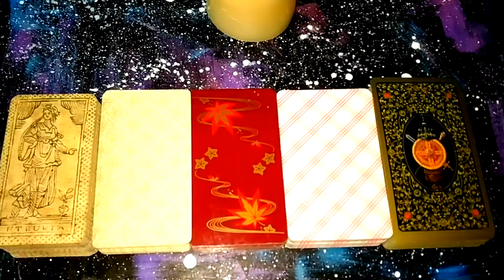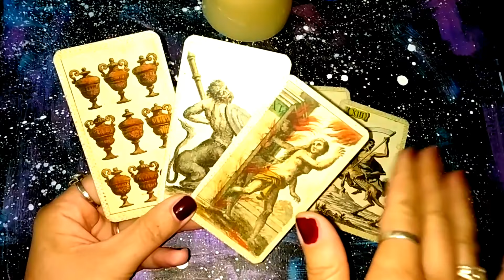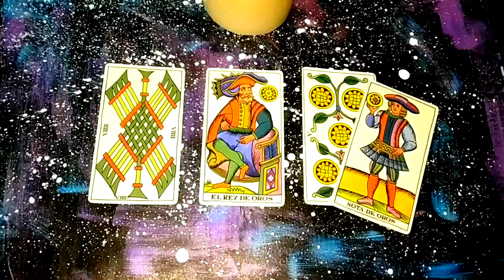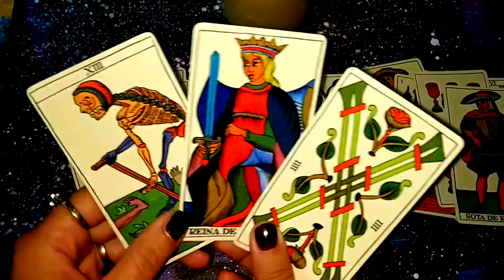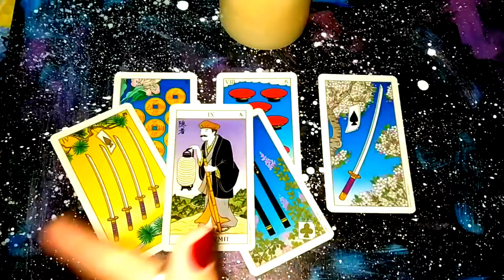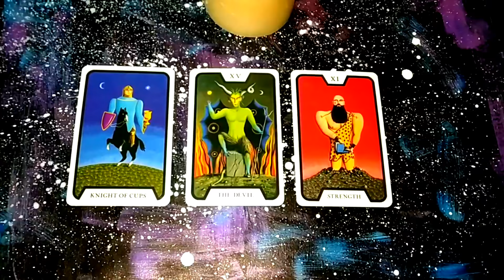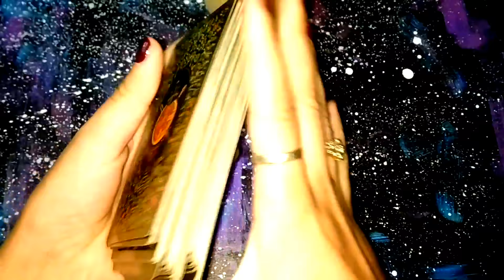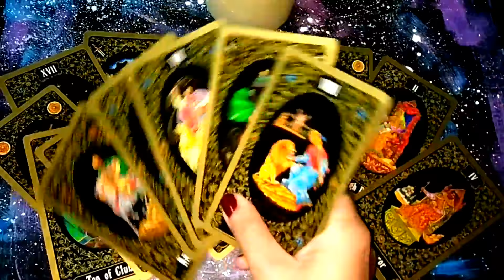TAROT READING "WILL YOU WIN THIS LEGAL CASE? PLUS ADVICE."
CHOICE 1 - 2:08
CHOICE 2 - 11:55
CHOICE 3 - 24:30
CHOICE 4 - 31:05
CHOICE 5 - 42:44